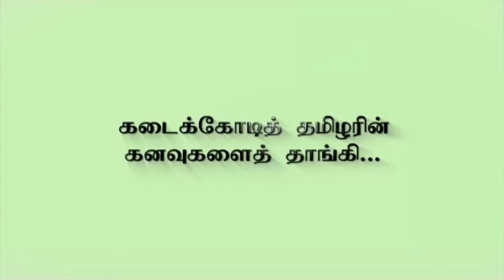“தமிழ்நாடு தான் முதல் State” - Viswanathan Anand-ன் சிறப்பு நேர்காணல்! | Chess | MKStalin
“தமிழ்நாடு தான் முதல் State” - விஸ்வநாதன் ஆனந்தின் சிறப்பு நேர்காணல்!